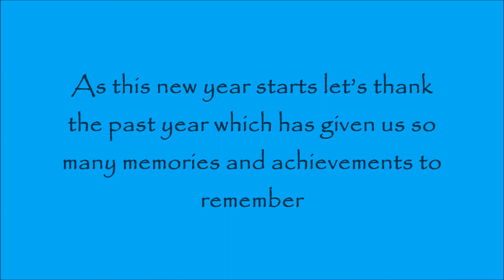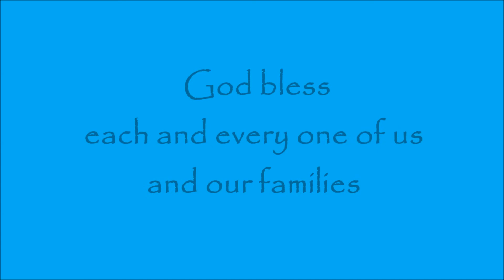Happy New Year (Happy 2020)